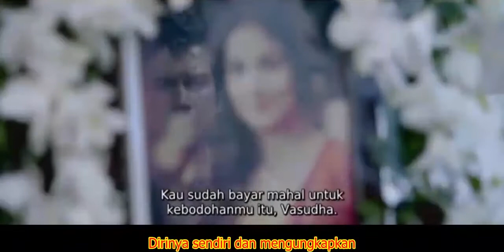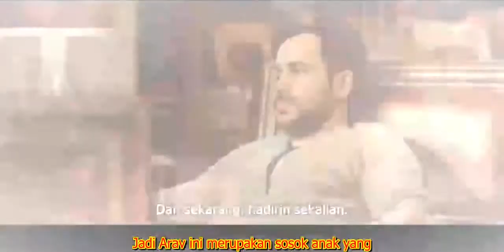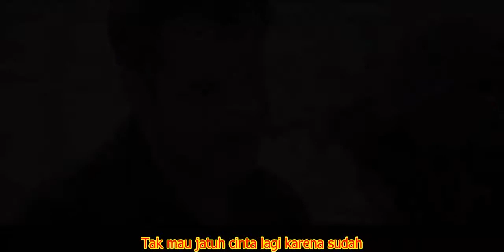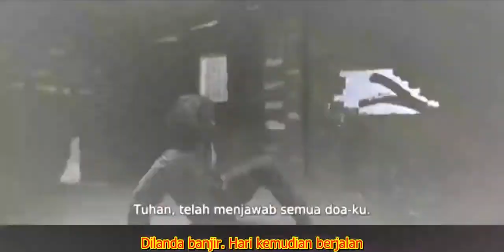Berkorban Demi Kekasih Hati Alur Cerita Film India Tentang Cinta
Hamari Adhuri Kahani (2015)

Hamari Adhuri Kahani adalah film bergenre romansa yang dibintangi oleh Vidya Balan dan Emran Hashmi. Ceritanya berkisar pada Vasudha (Vidya Balan) yang dipaksa menikah dengan Hari Prasad (Rajkumar Rao). Tapi Hari tidak memperlakukan Vasudha dengan baik. Dia ingin memiliki kendali penuh atas Vasudha, dengan memasang tato di lengannya yang bertuliskan Hari Prasad. "Mulai sekarang kamu akan menjadi milikku selamanya," kata Hari sambil nyengir.

Sayangnya, dalam setahun pernikahan mereka, Hari menghilang. Dia dituduh terlibat dalam kegiatan teroris dan menjadi buronan polisi. Vasudha terpaksa menanggung beban ini karena polisi sering menghubunginya untuk menanyakan keberadaan Hari. Untuk memenuhi kebutuhan sehari-hari dengan putranya Saajh, Vasuda bekerja sebagai penjual bunga di salah satu hotel terkenal milik Tuan Aarav Ruparel.

Aarav (Emran Hashmi) adalah pemilik 108 hotel yang tersebar di seluruh dunia. Memiliki latar belakang satir dalam kehidupan. Ibunya adalah mantan penyanyi hotel yang sering mendapat perlakuan tidak menyenangkan. Suatu ketika Pak Rupael Kecil pernah didorong oleh pemilik hotel karena ketahuan mengintip ibunya yang sedang bernyanyi. Seperti film-film India pada umumnya, dendam masa lalu masih terbawa hingga dewasa, sebagai batu loncatan menuju kesuksesan. Aarav terobsesi untuk membeli hotel tempat ibunya dulu bekerja.

Pertemuannya dengan Vasudha berlangsung di hotelnya sendiri. Keharuman bunga arum lily menjadi pemicu dan benih-benih cinta muncul di hati mereka. Dan di luar dugaan, keikhlasan dan perjuangan Vasudha sebagai seorang ibu mampu melunakkan hati Aarav yang selama ini dipenuhi dendam pahit. Setelah membeli hotel tempat ibunya dulu bekerja, dia mengembalikannya kepada pemiliknya. Hal ini semakin menegaskan perasaannya terhadap wanita yang status pernikahannya masih menggantung.

Sedangkan bagi Vasudha, membesarkan anak seorang diri tanpa dukungan suaminya sangatlah sulit. Dia kesepian. Kehadiran Aarav mengisi ruang kosong di hatinya. Namun status pernikahannya dibelenggu dengan Hari. Namun setelah pertemuannya dengan ibunda Aarav, dia berani mengambil kesimpulan atas perasaannya sendiri.

Namun rupanya kesenangan itu hanya sesaat, setelah lima tahun menghilang tanpa kabar, Hari tiba-tiba muncul di rumah mereka dengan sangat mengenaskan. Kaki lumpuh, rambut brekele, cambang dan jenggot di seluruh wajah, lusuh, lusuh, kotor. Penampakan yang membuat Vasudha sangat ketakutan tentunya. Pertengkaran antara keduanya menyebabkan keributan besar yang membuat Hari meninggalkan rumah. Dan memudahkan polisi untuk mengambilnya. Tapi benarkah Hari adalah anggota terorisme?

Hari yang mengetahui istrinya jatuh cinta dengan pria lain merasa hancur. Dia menyusun rencana jahat. Dari dalam penjara sambil menunggu hukuman mati dia sengaja mengolok-olok Vasudha. Pak Patel, polisi baik yang menangani kasus ini sejak awal, tidak rela Vasudha menjadi korban Hari. Dia memanggil Aarav dan bertanya padanya di suatu tempat. Temui saksi kunci yang bisa mengeluarkan Hari dari penjara.
Aarav, karena cintanya pada Vasudha yang tidak mau dianiaya oleh suaminya sendiri, bertekad untuk menemukan saksi kunci. Namun di ladang bunga arum lily, sesuatu yang tidak terduga terjadi pada Aarav. Di lokasi yang sama, bertahun-tahun kemudian Hari datang dengan abu Vasudha ke ladang arum lily.